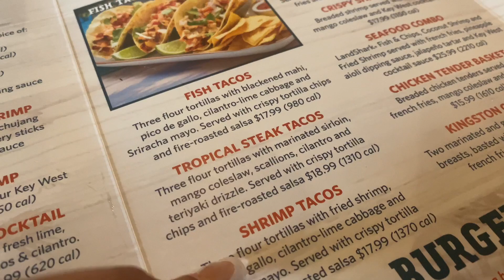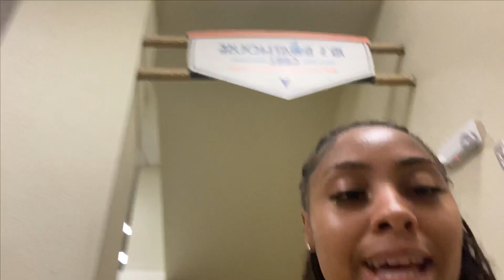Margaritaville (Lake of the Ozarks) Resort Trip Day 1!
Heyyyy if your new to my channel welcome! Hope you guys enjoyed the video, make sure to interact by leaving a like and a comment just saying hey or anything you'd like about the video.

Love Y'all 🫶🏽

TUNE IN TO MY MUSIC ON ANY PLATFORM! 😁